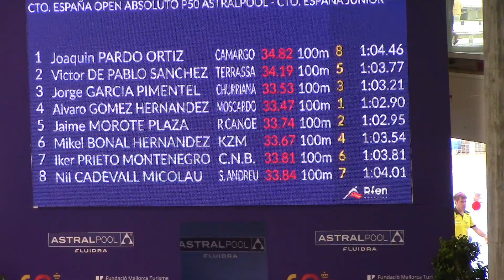Cto. España Open Absol. Palma - 100 Braza Masc. Final A - 30 03 23